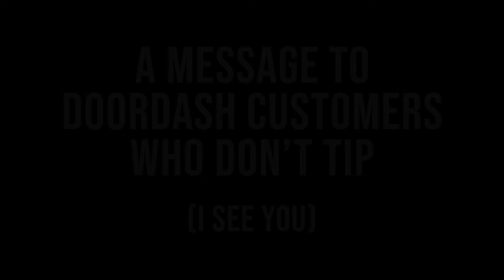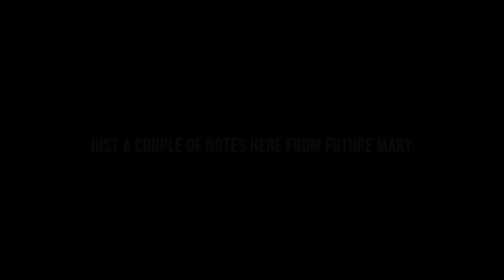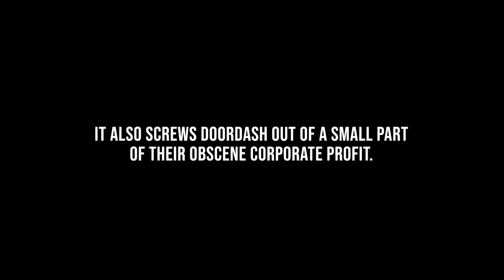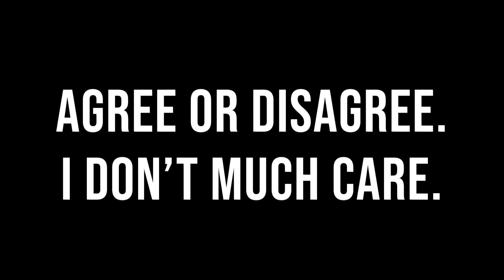DoorDash Customers Who Don't Tip? I See You.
gig economy